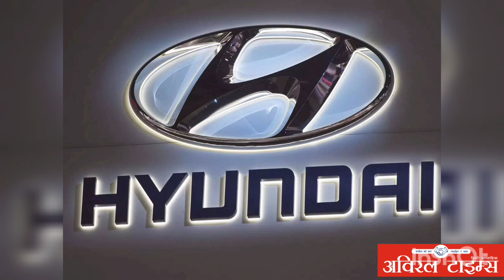latest news AajTak/आज की ताजा खबरें हिन्दी में/प्रमुख समाचार अविरल टाइम्स/AajTak news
पाकिस्तान के बलूचिस्तान प्रांत में कई धमाके हुए हैं, जिनमें 5 पाकिस्तानी सैनिकों की जान चली गई है। सबसे बड़ा धमाका पाकिस्तानी सेना  के ठिकाने को निशाना बना कर किया गया.

 महामारी विशेषज्ञों और डॉक्टरों ने चीन में 5 से 25 दिसंबर के बीच 10 करोड़  लोगों के कोरोना संक्रमित होने और करीब 10 लाख  मौतें होने का अनुमान जाहिर किया है

 क्रिस्मेस के मौके पर यू पी के आगरा में एक मॉल के कर्मचारी को सेंटा क्लॉज की ड्रेस और टोपी ना लगाना भारी पड़ गया और मैनेजर ने उसे नौकरी से निकाल दिया। मामले में थाना सदर पुलिस ने मॉल मैनेजर सहित तीन अन्य के खिलाफ मुकदमा दर्ज कर लिया है.

: आज देश में सिखों के अंतिम गुरु गुरु गोविंद सिंह  के पुत्रों जोरावर सिंह और फतेह सिंह की शहादत को 'वीर बाल दिवस' के रूप में मनाया जा रहा है। इस मौके पर प्रधानमंत्री नरेंद्र मोदी लगभग 300 बाल कीर्तनियों द्वारा किए जाने वाले शबद कीर्तन में शामिल होंगे और लगभग 3,000 बच्चों द्वारा किये जाने वाले 'मार्च-पास्ट' को हरी झंडी दिखाएंगे।

: नवंबर में बांग्लादेश छोड़ने के बाद हफ्तों तक समुद्र में फंसे 180 जातीय रोहिंग्या के मारे जाने की आशंका जताई गई है। खबरों के अनुसार समुद्र में न चलने योग्य नाव संभवत: समुद्र में लापता होने के बाद डूब गई है।

 भारत के पूर्व प्रधानमंत्री भारत रत्न स्वर्गीय अटल बिहारी वाजपेई के 99 जन्म दिवस के उपलक्ष्य में कल लखनऊ के श्री हरभज राम कृपा देवी ट्रस्ट के द्वारा निःशुल्क नेत्र चिकित्सा शिविर का आयोजन किया गया। जिसमे मरीजों को जांच के बाद निःशुल्क दवा और चश्मे वितरित किए गए

: सनातन धर्म के प्रचार प्रसार में जुटे ठाकुर प्रियाकांतजू मंदिर मथुरा के संस्थापक प्रसिद्ध कथावाचक देवकीनंदन महाराज को बम से उड़ाने की धमकी मिली है। सउदी अरब से उनके निजी नंबर पर आई काल में  एक व्यक्ति ने उन्हें चौक पर जिंदा जला देने या फिर बम से उड़ा देने की धमकी दी है।

 लखनऊ के सैरपुर क्षेत्र के नरहरपुर गांव के पास अचानक एक कार अनियंत्रित होकर नाले में जा गिरी। इस दौरान कार का दरवाजा न खुलने की वजह से कार में सवार तीन दोस्त बाहर नहीं न‍िकल सके और उनकी मौत हो गई।

: लखनऊ के लोगों के लिए एक और घरेलू उड़ान का नेटवर्क  चौधरी चरण सिंह अंतरराष्ट्रीय एयरपोर्ट से जुड़ गया। अकासा एयर ने लखनऊ से बेंगलूरू होकर चेन्नई और लखनऊ से मुंबई होकर चेन्नई के लिए वन स्टाप सेवा शुरू कर दिया है।

 तुलसी पूजन दिवस पर कल उन्नाव शहर में गाजे बाजे के साथ रामलीला मैदान से हिन्दू जागरण मंच के आवाहन पर निकली विशाल शोभा यात्रा का जगह जगह स्वागत किया गया।
 आयोजक  विमल द्विवेदी द्वारा बीते कई वर्षो से तुलसी पूजन यात्रा निकाली जा रही है इस वर्ष 51 हजार तुलसी के पौधों का वितरण किया गया।
शोभा यात्रा में अजय दिवेदी,शिवम् आजाद,शिव सेवक त्रिपाठी सहित हिंदू जागरण मंच के सैकड़ों कार्यकर्ता मौजूद रहे ।

: टाटा मोटर्स 2023 ऑटो एक्सपो में अपनी एडवांस तकनीक के साथ फ्यूचरिस्टिक व्हीकल्स की एक रेंज को शोकेस करने वाली है। कंपनी अपने द्विवार्षिक कार्यक्रम की तहत हाइड्रोजन से चलने वाले पैसेंजर व्हीकल्स का भी प्रदर्शन करेगी.

 हुंडई अब सेल्स वॉल्यूम के हिसाब से दुनिया की तीसरी सबसे बड़ी वाहन निर्माता कंपनी बन गई है। कंपनी अब केवल टोयोटा और फॉक्सवैगन से पीछे है। दक्षिण कोरियाई वाहन निर्माता ने 55 साल पहले अपनी स्थापना के बाद पहली बार जनरल मोटर्स और स्टेलेंटिस को मात दी है।

 ब्रिटिश इलेक्ट्रॉनिक संगीत बैंड फेथलेस के प्रमुख गायक 'गॉड इज ए डीजे' 'इन्सोमनिया' जैसे ट्रान्स हिट्स में आवाज के रूप में जाने जाने वाले मैक्सी जैज का 65 वर्ष की आयु में निधन हो गया है.

मशहूर फिल्म अभिनेता
पंकज त्रिपाठी इन दिनों अपनी आने वाली फिल्म 'मैं अटल हूं' को लेकर काफी सुर्खियां बटोर रहे हैं। जिसकी घोषणा कल की गई है. यह फिल्म अटल बिहारी वाजपेयी  की बायोपिक पर आधारित है। इसीलिए इसका ऐलान उनकी जन्म जयंती के मौके पर किया गया है। यह फिल्म सिनेमाघरों में दिसंबर २०२३ में आयेगी